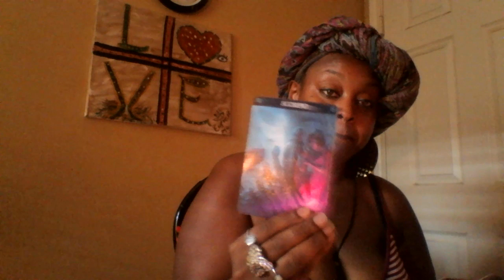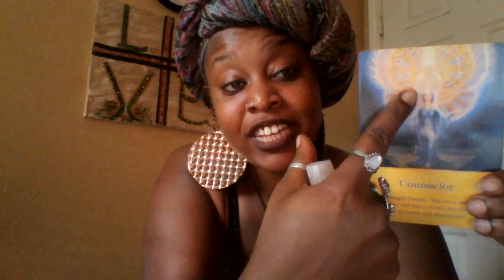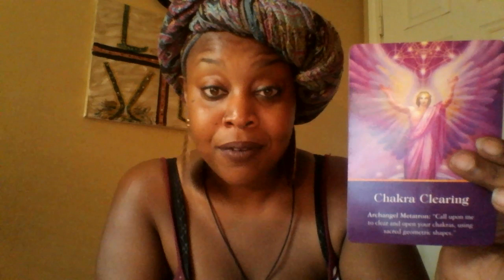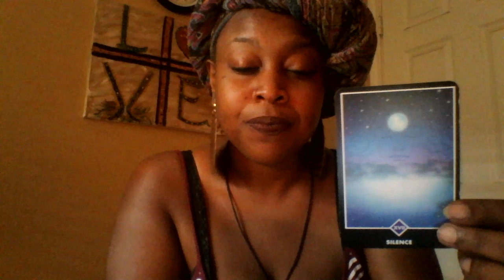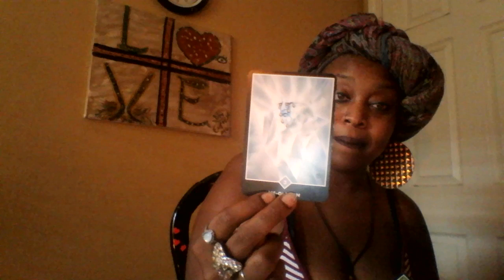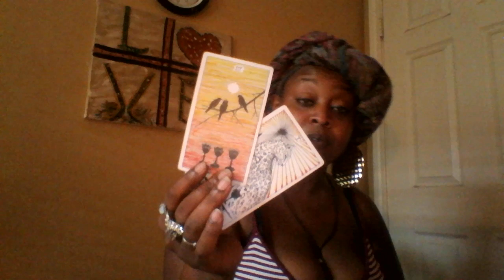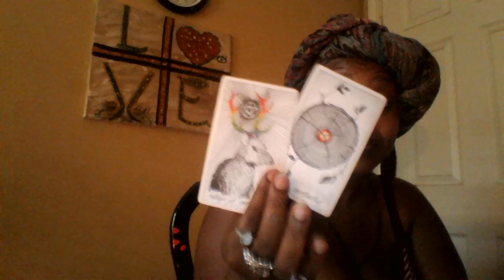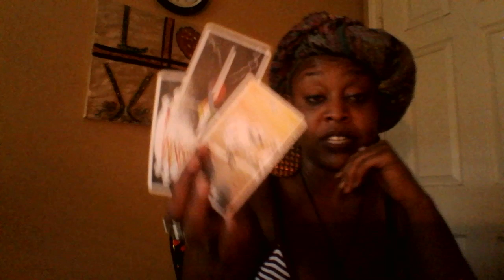Cancer 👀 Nomore Smoke And Damn Mirrors August 2019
30 min- 3 Questions - $65
45 min- 5 Questions/ Spiritual Path Pull Included- $80
60 min- Unlimited -$100

30 MIN- $95
45 MIN-$115
60 MIN-$135

ALL EMERGENCY READINGS ARE SCHEDULED WITHIN SAME DA